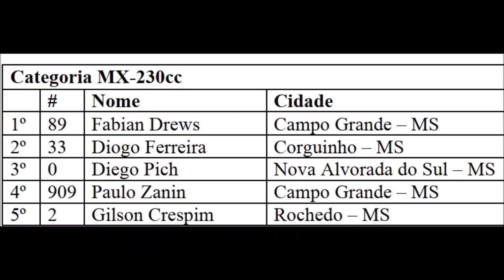MX 230 - 4º Etapa do Sul-mato-grossense de MX - São Gabriel do Oeste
08/12

São Gabriel do Oeste (MS)